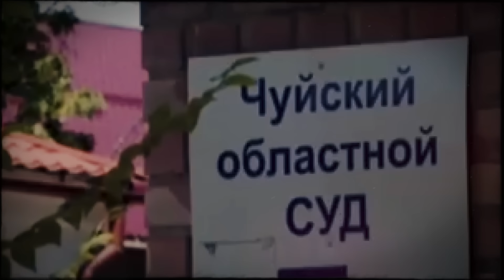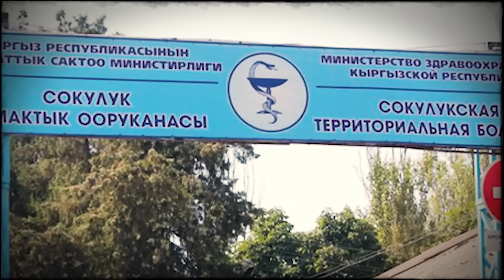Why did her husband leave her without ears and nose? A heartbreaking case. True Crime Documentary.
Today we will move to Central Asia, namely Kyrgyzstan, and look at the customs and lives of the people of a state with an ancient history. Asel Nogoibaeva was born in 1986 in the city of Tokmok, Chui oblast, Republic of Kyrgyzstan. After finishing school, the girl finished hairdressing courses and moved to Bishkek to find a job in a salon. It is easy to get lost in a big city, but sometimes it is much easier to meet people there. One day Azamat Estebesov came to the hairdresser's shop where Asel worked to get a new haircut...